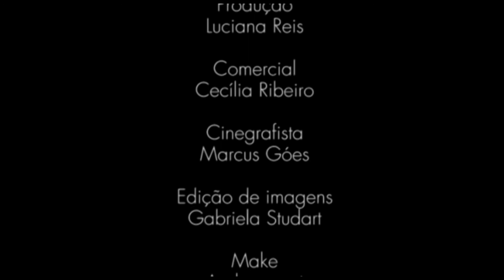Águas Claras On-line - Foconadieta - Temporada 01 Episódio 02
Episódio 02: Contando Calorias
A nutricionista Denise Ramos participa da nossa primeira temporada e neste segundo episódio, ela fala sobre como contar as calorias.